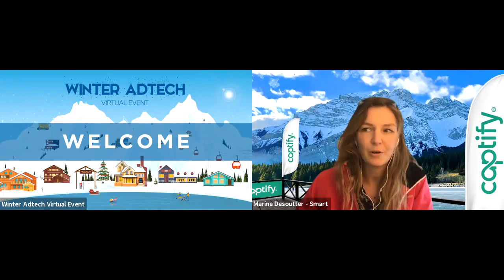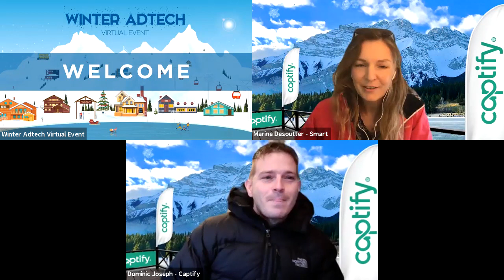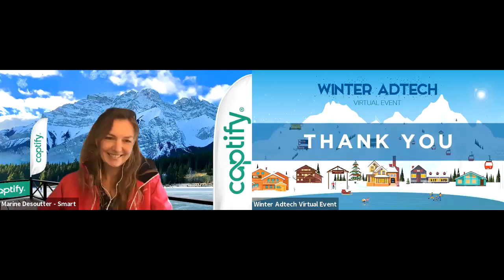Captify l No Cookies, No Problem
❄️ Winter Adtech Virtual Event ❄️
MONDAY, DEC. 7TH - 9:00 AM GMT | 10:00 AM CET | 4:00 AM EST

The post-cookie era is imminent and the industry is scrambling to get ahead of the challenges. Join Dominic Joseph (Captify's CEO) and Arnaud Creput (Smart's CEO) for a fireside chat to explore why data fuelled media can deliver intent with consent.

Moderator:
 • Marine Desoutter - Product Marketing Lead, Demand Product Line - Smart

Speakers:
 • Dominic Joseph - CEO - Captify
 • Arnaud Creput - CEO - Smart